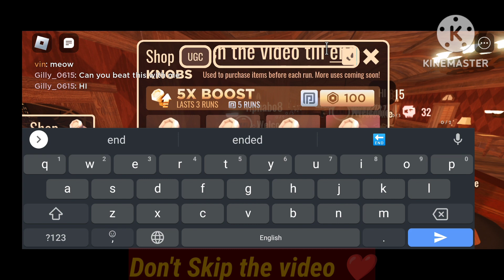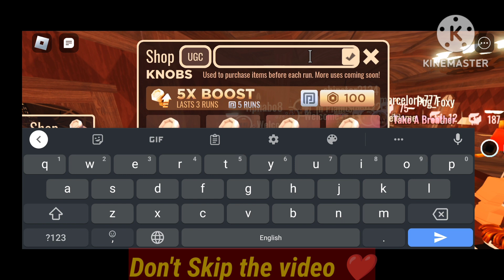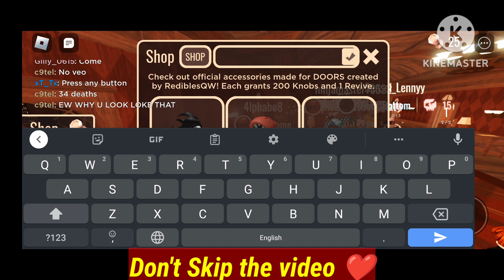🎁NEW UPDATE🎁 FREE REVIVES CODES FOR DOORS 2023 || ROBLOX DOORS CODES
1-Roblox doors update
2-Roblox doors codes
3-Roblox doors new codes
4-Roblox doors code
5-Roblox doors codes 2023
6-Roblox doors nee update codes
7-Roblox doors updated codes
8-Codes for Roblox doors